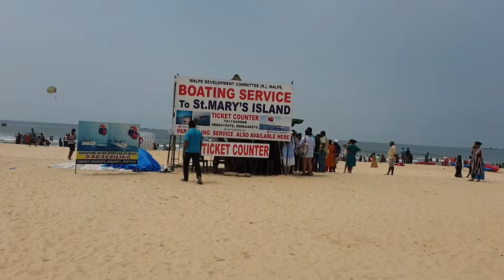Malpe Beach ⛱ Udupi|So many types of water 💧 games|Very nice|Areabean Sea|Karnataka State